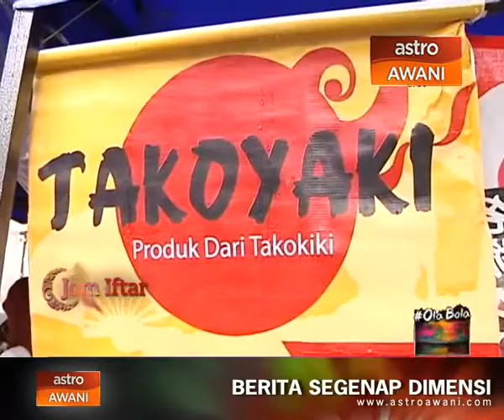Jom Iftar: Takoyaki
Memegang status pelajar tidak menjadi penghalang untuk mencari rezeki di bulan Ramadan. Anak muda 20 tahun ini terlalu gemar menikmati takoyaki, mendorongnya mencipta sendiri makanan kesukaannya itu. Bijak membahagikan masa dengan pelajaran, Muhammad Zikri Zainal memanfaatkan sepenuhnya bulan  puasa dengan berniaga takoyaki di pasar Ramadan sebagai juadah pembuka selera.